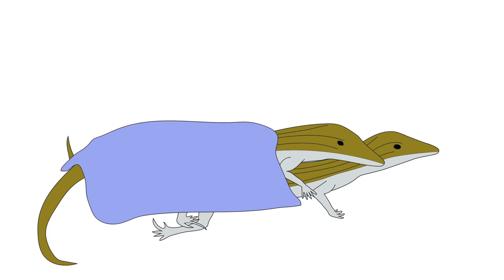Sexy Science Shorts - Faking It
Discover nature's all female party.

Created by:
Teresa MacDonald & Bekkah Lampe for University of Kansas Natural History Museum